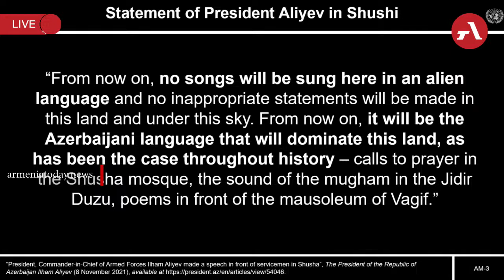Ադրբեջանի կողմից Արցախի պաշտոնյաներին առաջադրված մեղադրանքները հորինված են․ Ալիսոն Մակդոնալդ